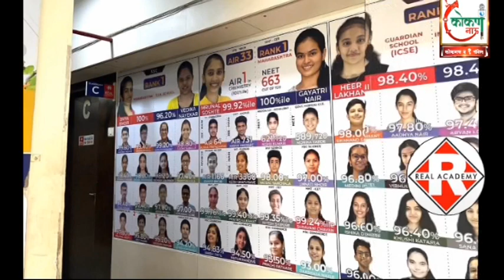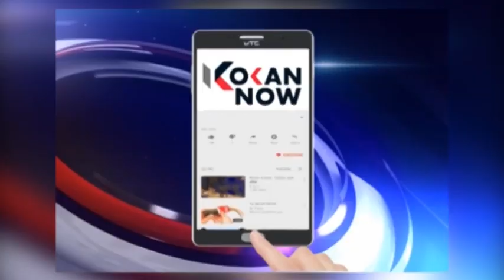अ. भा. साने गुरुजी कथामाला मालवण शाखेचा "आपुलकी पुरस्कार" नवनाथ भोळे कुटुंबीयांना प्रदान